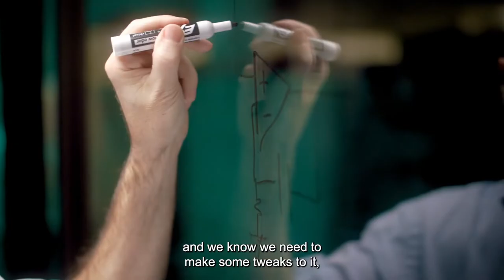Our Work | Innovation at Tektronix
Hear how Bryan Cable and the Tektronix Semiconductor team gained success through their award-winning innovation.

Whenever you view a website, use your smartphone, or turn on a TV, you touch Tektronix. A world leader in test, measurement, and monitoring technology, Tektronix enables the world’s leading innovators in the fields of wireless communications, high-speed computing, aerospace, consumer electronics, and education.

Since 1946, Tektronix has fueled success in essential technology industries around the globe, solving challenging measurement problems at speeds and levels of complexity decades into the future. Every day, Tektronix eliminates the barriers between inspiration and realization of world-changing technologies to test sensors for everything from virtual reality headsets to driver safety applications and motor driver systems.